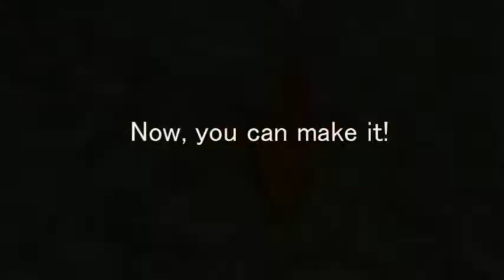How to make Origami Crane by Teddy Hashee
[ My ebay listing ]